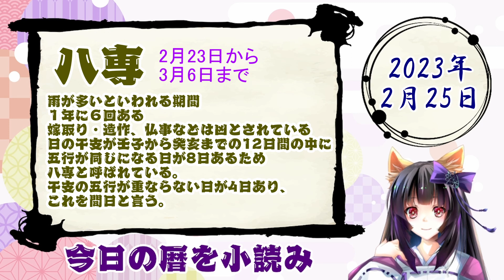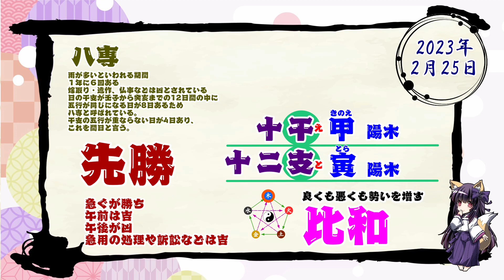【今日の運気】六曜と陰陽五行 +雑節とか 2023/2/25